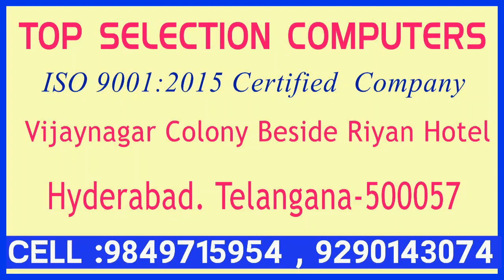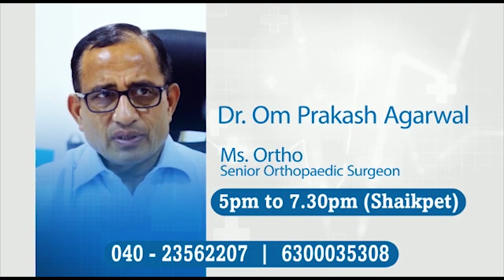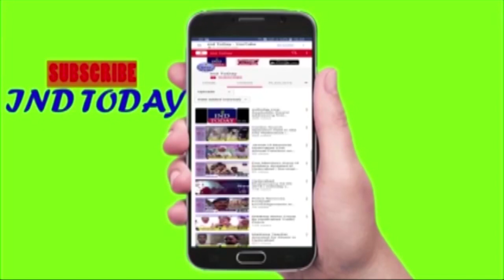Hyderabad MidDay News 21 Aug 2019 l Hyderabad News IND TODAY